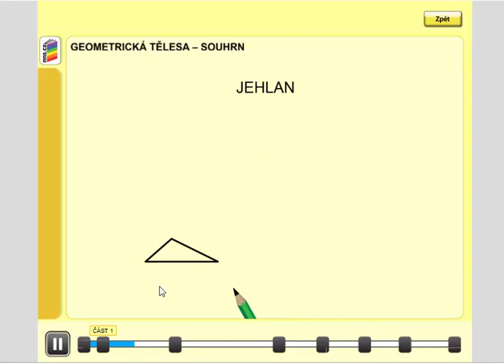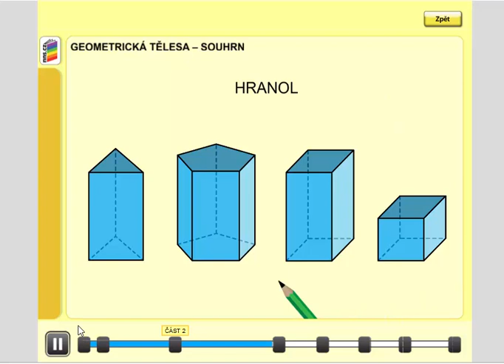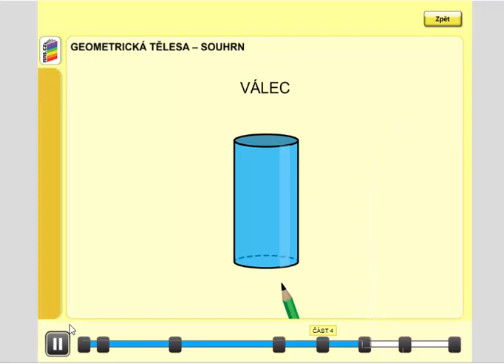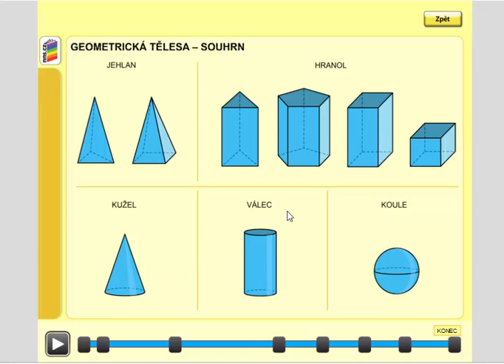Geometrická tělesa (souhrn), Geometrie pro 4.ročník, str. 57, úvod B